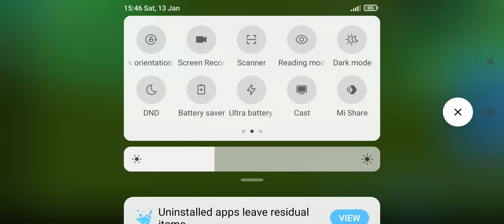Roblox, Minecraft Game Play 29 January 2024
Roblox or  Minecraft, The game is always exciting